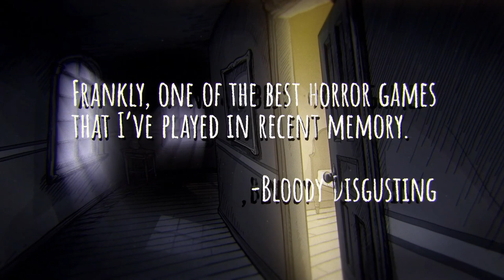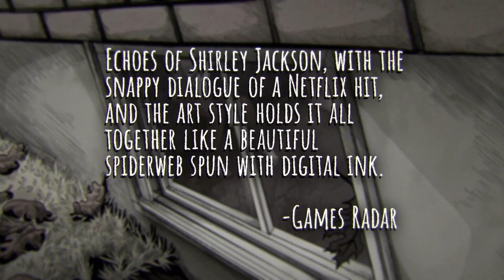Scarlet Hollow Trailer — The Lover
New cut of the most recent Scarlet Hollow trailer with music from Episode 3!